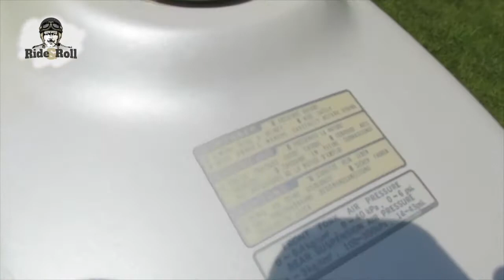Ride & Roll - Honda VF 400F 1981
Honda VF 400F

First year of registration: 1981

Engine: Honda / 399cc / 4-stroke
Gears: 6 foot gears